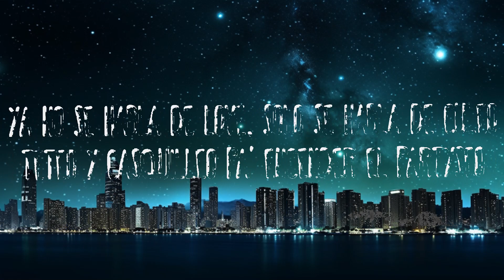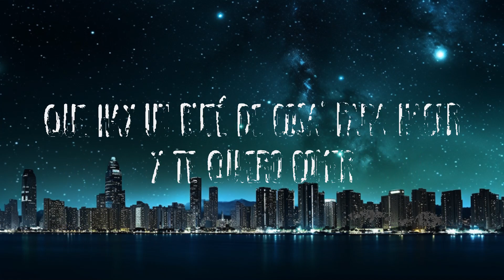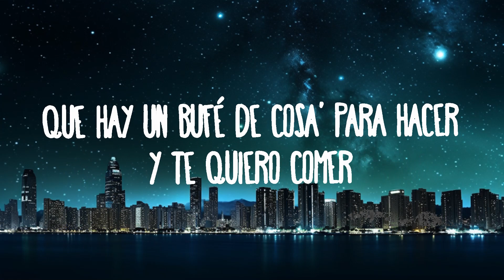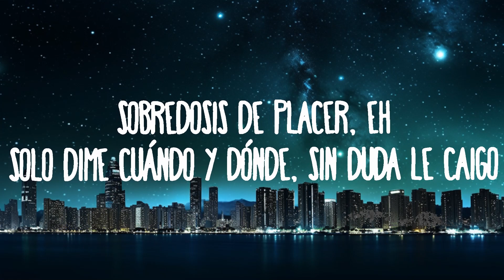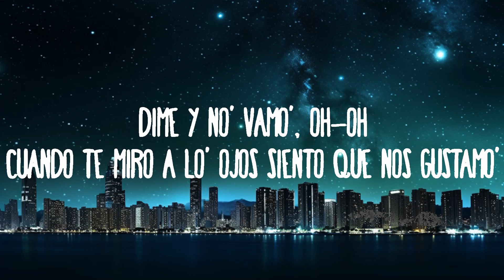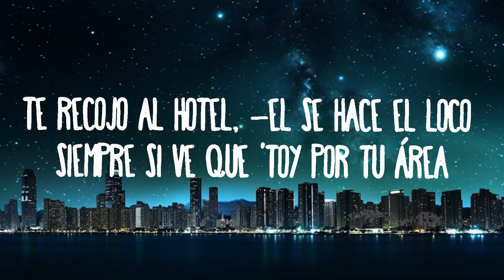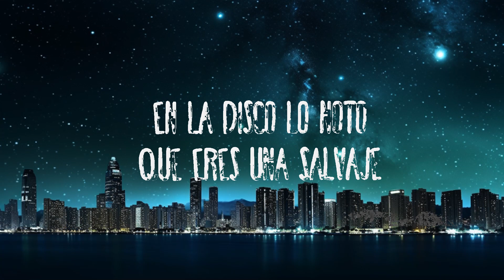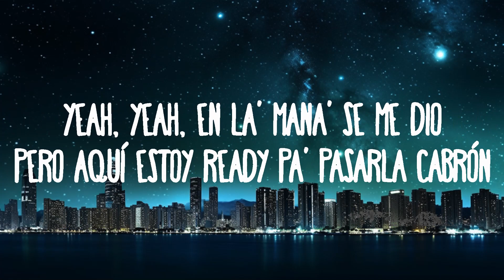Jotaerre, KAROL G, Alejo ft. Moffa - Un Viaje |25min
Jotaerre, KAROL G, Alejo ft. Moffa - Un Viaje
» Descargar:

(Letra/Lyrics):
(Intro: Karol G & Jotaerre)
Si te miro a los ojos
Yo me voy en un viaje
En la disco lo noto
Que eres una salvaje
Pide Titos parcha
No quiere el blon
Quiere janguear y pasarla cabron
Una bellakita y se pinta buena
Es la mas rica de todas las nenas
Y es que
Tu me vuelves inconsciente
Con esa cara y ese culote

(Coro: Jotaerre & Karol G)
Me tienes en un viaje (Yeh)
Creo que eres mi droga (Yeh)
Mami ese nalgaje (Yeh)
Me tiene la mente loca (Yeh)